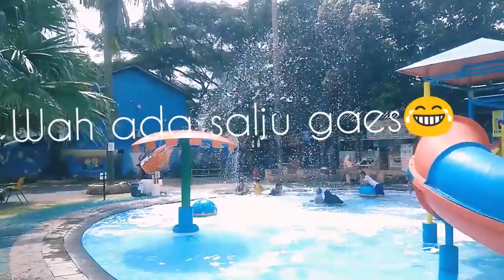Mandi Salju 😂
MANDI salju di Kolam renang Jatirasa Waterboom Cikarang